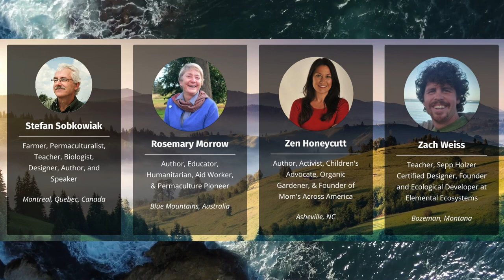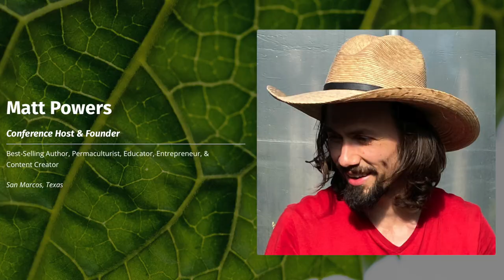WHY R-Future 2022?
Are Things Getting Better or WORSE?

Join Us, Get Inspired, & Get Involved!!

WHY? Here's Why:
1. See & Hear from Regenerative and Permaculture Experts from Around the World

2. Get Inspired by What’s Possible & Share Your Vision

3. See the Future through the Eyes of Regenerative Pioneers & Your Global Peers

Plus, IT'S FREE!! See You There!!

Grow Abundantly, Learn Daily, & Live Regeneratively,

Matt Powers

This event is FREE but the goodie bags and shipping are in part sponsored by Myco Uprrhizing, PharmerSea, Ama Sea Beauty, Fungi Perfecti, FungiFreights, About And For Sustainability Blue Sky Biochar, Baker Creek Heirloom Seed Company, Farming Secrets, Cognitive Function, and Rainbo